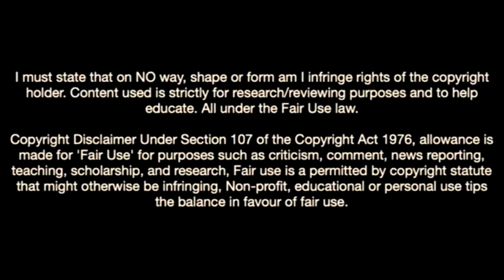Hayden Hackney-The Midfield Commander